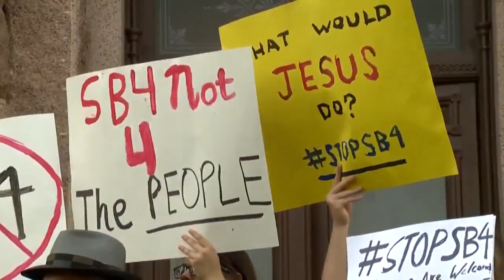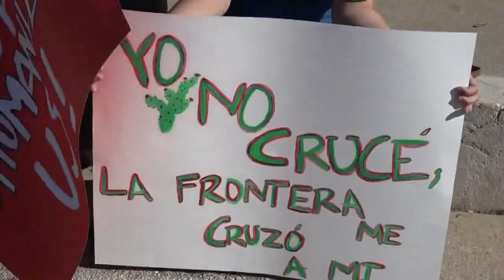ACLU issues travel alert for Texas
The American Civil Liberties Union has issued a travel alert for Texas today.
This comes just two days after Governor Greg Abbott signed a bill to ban so-called Sanctuary Cities.